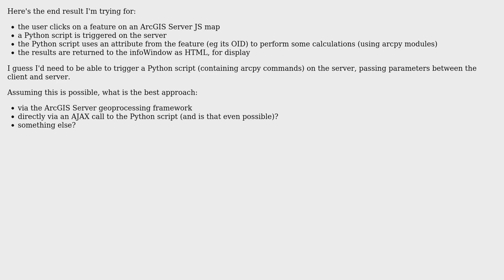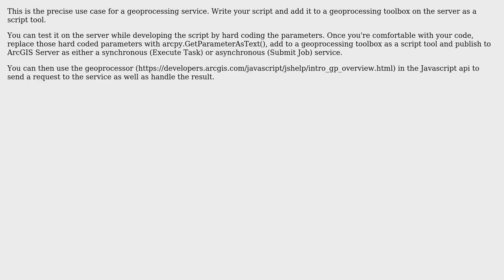GIS: How to run a python script on the server, returning the results to the client? (3 Solutions!!)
GIS: How to run a python script on the server, returning the results to the client?

With thanks & praise to God, and with thanks to the many people who have made this project possible! | Content (except music & images) licensed under CC BY-SA | Music | Images & others | With thanks to user Stephen Lead user Sohel Ahmed user Jeremy Hazel user GisJeremy and the Stack Exchange Network Trademarks are property of their respective owners. You are responsible for your own actions.